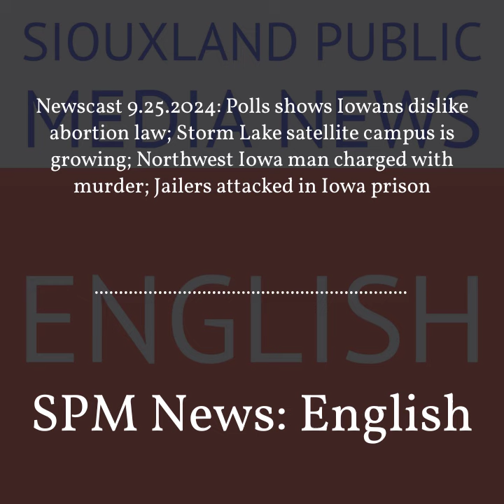SPM News: English - Newscast 9.25.2024: Polls shows Iowans dislike abortion law; Storm Lake...